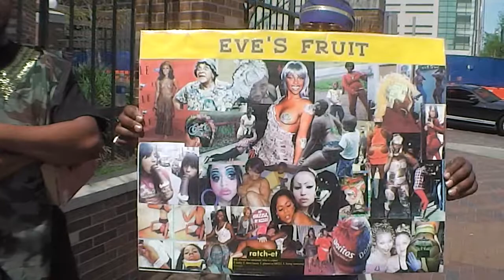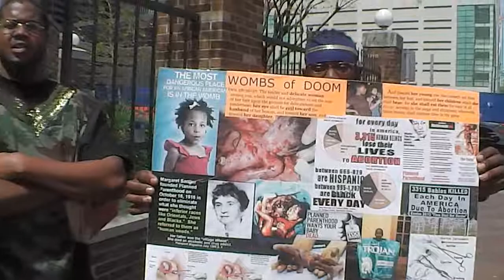1) We are fishers of men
Jeremiah 16:16,Proverbs 8:1-5, Job 39:17